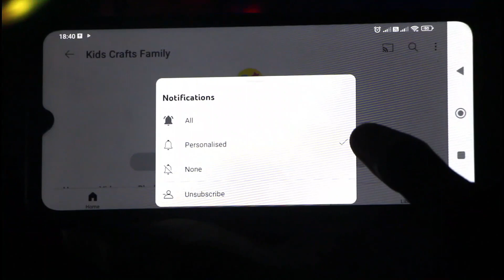Diy Santa Claus | Christmas Craft Idea For Kids | Diy Paper Toys